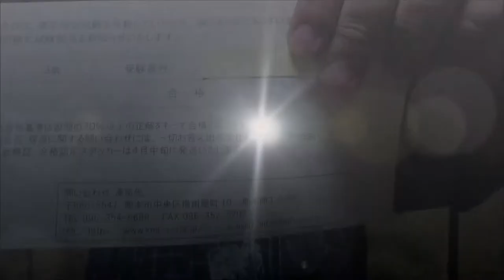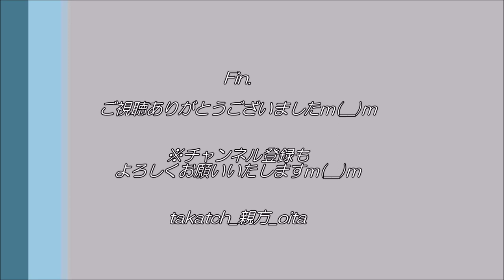【結果】熊本観光文化検定2020！｜のちに大分学検定１位をとる大分の親方の挑戦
2020.2.2に受講の熊本観光文化検定の結果通知が届く…。
さあ、人事を尽くして天命を待った結果は…！？